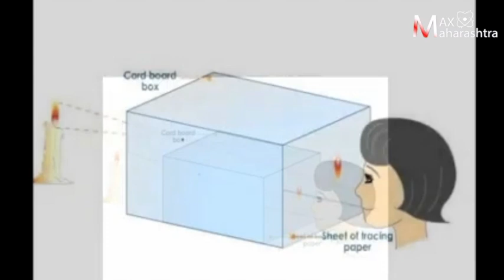सूर्यग्रहण आणि कोरोनाचा संबंध आहे का?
या दशकातले शेवटचे कंकणाकृती सूर्यग्रहण दि. २१ जून २०२० रोजी म्हणजे रविवारी दिसणार आहे. सूर्यग्रहण हा
सावल्यांचा खेळ आहे आणि तो एक खगोलीय आविष्कार असतो. त्यामुळे सूर्यग्रहण पाहू नये, त्यामुळे नुकसान होते अशा अंधश्रद्धा बाळगू नये असे आवाहन खगोलशास्त्रज्ञ कायम करत असतात. रविवारीचे सूर्यग्रहण हे उत्तर भारताच्या राजस्थान ते उत्तराखंड या दरम्यान कंकणाकृती तर उर्वरित भारतामधून खंडग्रास दिसणार आहे. महाराष्ट्रात सूर्य ५०% पेक्षा जास्त झाकलेला दिसेल. ग्रहण साधारण १०.०० वाजता सुरू होऊन दुपारी १.३५  वाजता संपेल. योग्य काळजी घेऊन ग्रहण नक्की पहावे. भारतातील यापुढील कंकणाकृती सूर्यग्रहण २०३१ साली दिसणार आहे